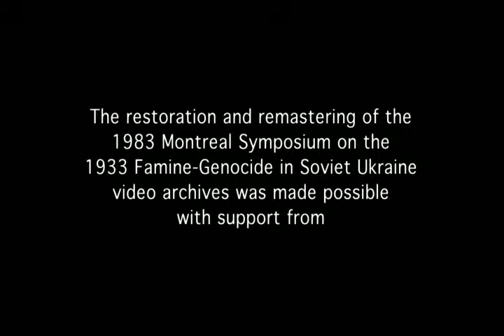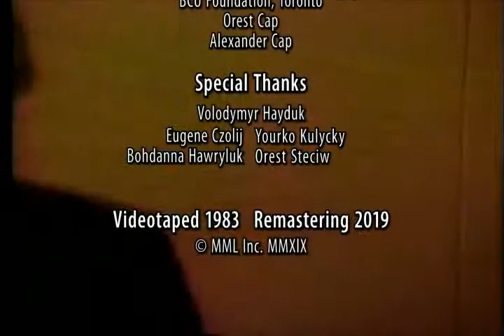19. 1983 Symposium Famine on 1932-1933 in Soviet Ukraine T12A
19. 1983 Symposium Famine 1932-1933 in Soviet Ukraine held at UQàM, Qc, Canada, March 26, 1983. Dr. Nina Strokata-Karavanska, New York, USA: "Malnutrition: une politique sociale de plus de 60 ans". ("Malnutrition: A social policy for over 60 years".) Lada Topchan translates from Ukrainian.
In French - En Français. (22 min 34 sec)